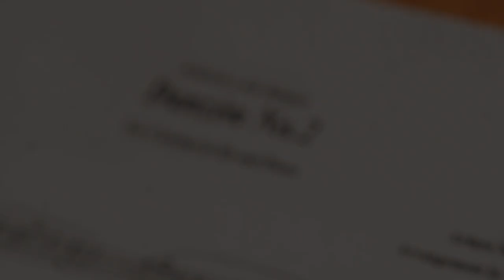Danzòn No 2 for clarinet and piano（Arr.Tang Weiguo)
Clarinetist：Weiguo Tang
Clarinet: Backun Lumière Grenadilla
Mouthpiece: Gleichweit Nunu
Ligature: Momo Special H G/P
Reeds: Légère European Cut 4.50